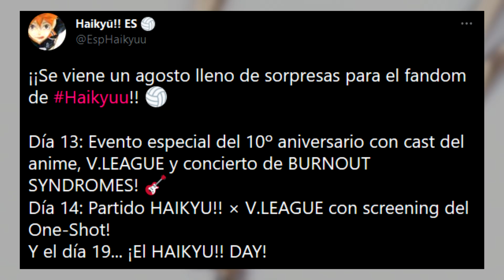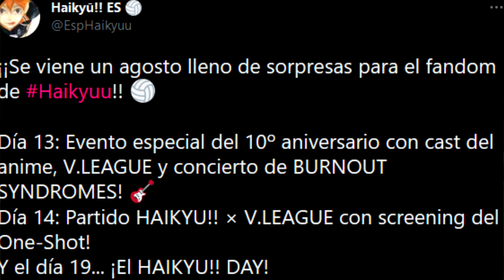¿QUE PASO CON EL ANIME DE HAIKYUU? ¿NUEVA INFORMACION SOBRE LA 5 TEMPORADA?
Desde el año 2020 que no tenemos novedades sobre una nueva temporada de haikyuu y es por esa razon que en el video de hoy les hablare de que sucedio estos ultimos años con el anime de haikyuu y cuando tendremos esta quinta temporada o la continuacion de haikyuu to the top